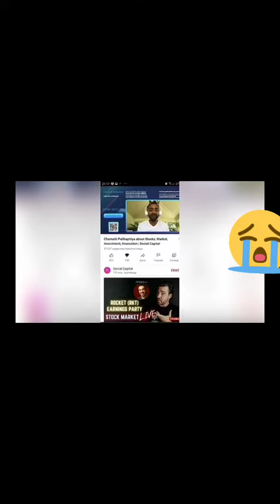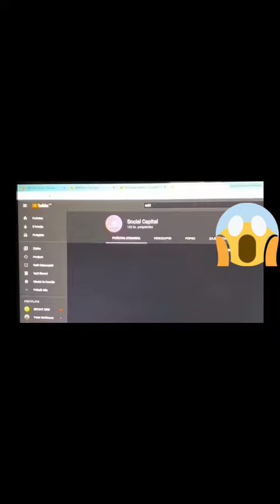adriju(splitskom madmaxu) hakirali kanal on je moj idol❤❤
like kome je žao